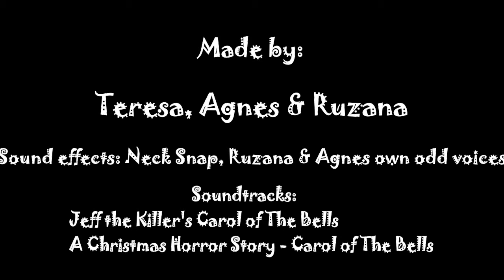Christmas Horror ~ Short Horror Themed Stop Motion film [School Project]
This stop motion is horror themed, and the mastermind behind the green haired doll's movements is Agnes. SHE WENT ALL CRAY CRAY SMASHING THE DOLL'S CLAY FEET AND CLAY LEGS FLATLY AGAINST THE CARDBOARD. THAT IS SOME TRUE DEDICATION MY FRIENDS. Props to her for succeeding and props to the rest of us for trying LOL. Enjoy! Just thought I had to share our masterpiece to the world. We're newbies btw.

Social media links:
••• MAIN INSTAGRAM: